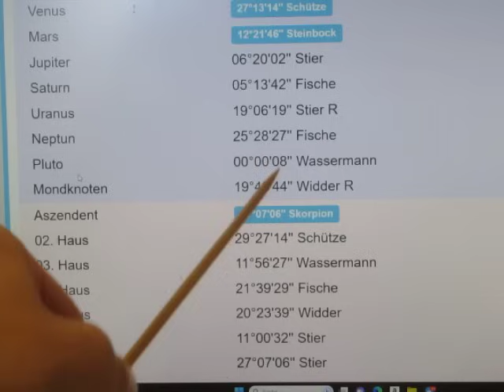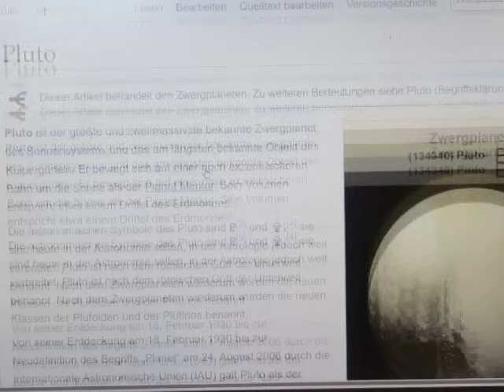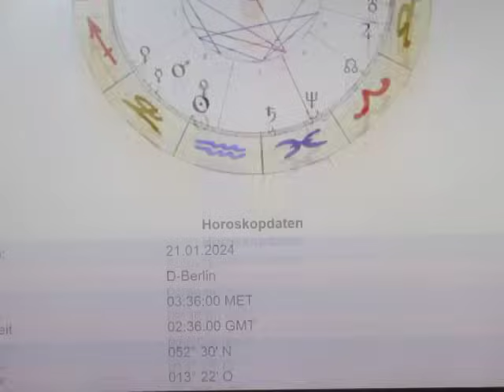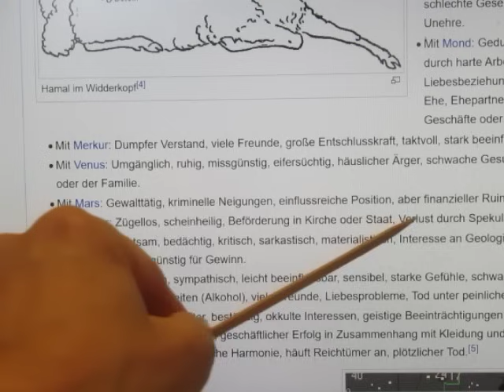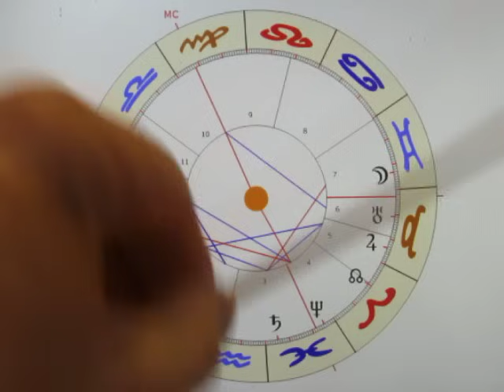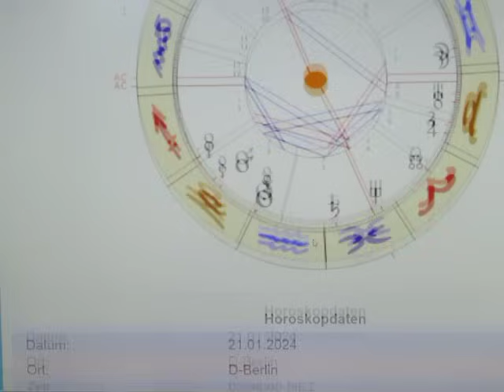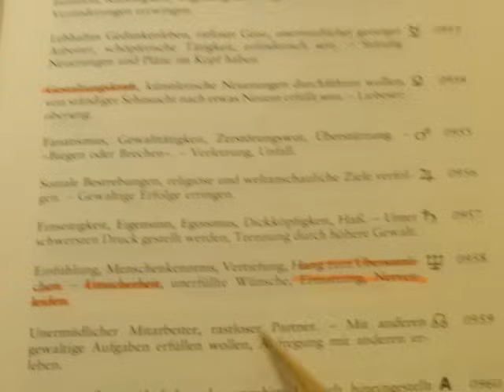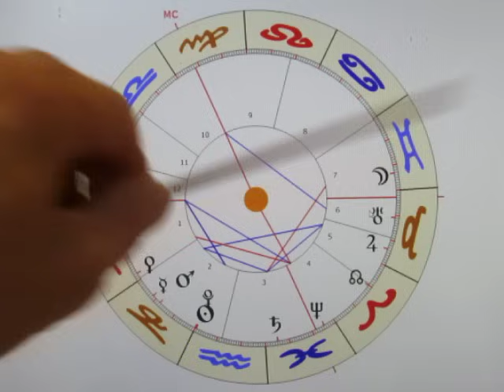1/2 - PLUTOs 2. Eintritt in den WASSERMANN - Massive Umwälzungen auf dem Finanzsektor?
Zumal es sich hierbei für mich um ein außerordentlich schweres Horoskop gehandelt hat, habe ich auch mit dem Hochladen einige Stunden überlegt...